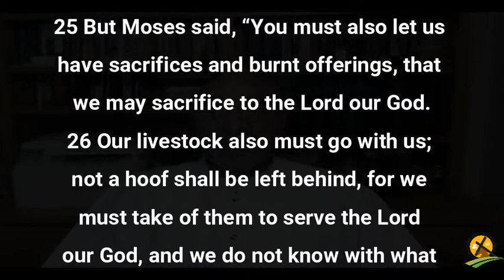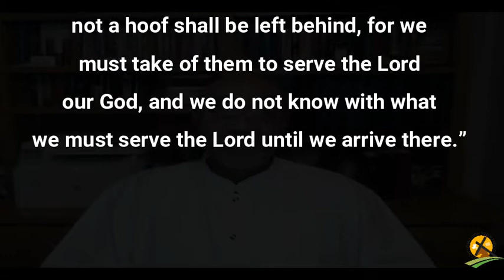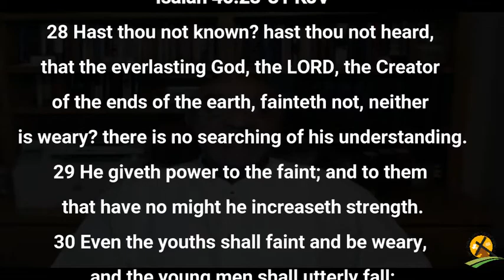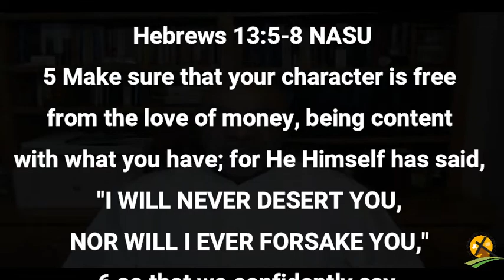1-2-2022 Take Everything With You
The hardening of Pharaoh's heart is a warning to all of us.
If the sinful human heart doesn't respond by faith to God's Word, it can-not be transformed by the grace of God (Ezekiel 36:26-27).